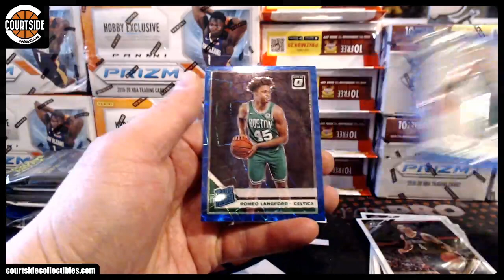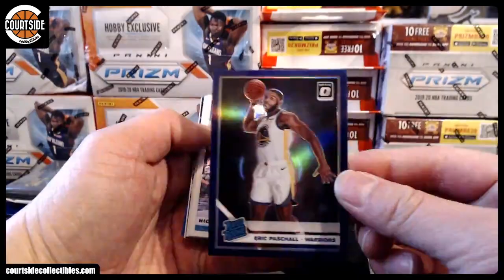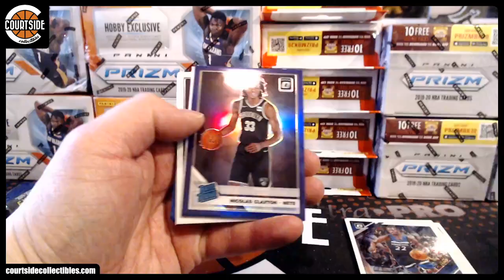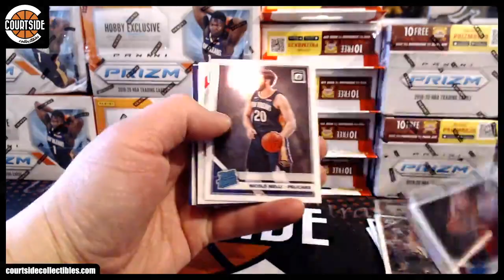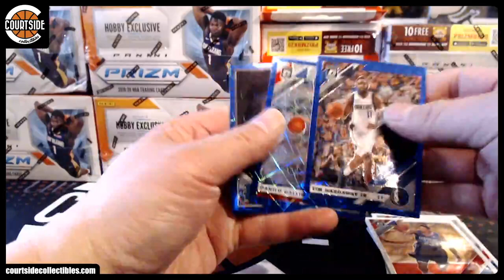SICK! djroma23's 2019-20 Panini Donruss Optic Basketball Cello 4-Pack Break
Personal break for djroma23 on February 28, 2020 for 2019-20 Panini Donruss Optic Basketball Cello.